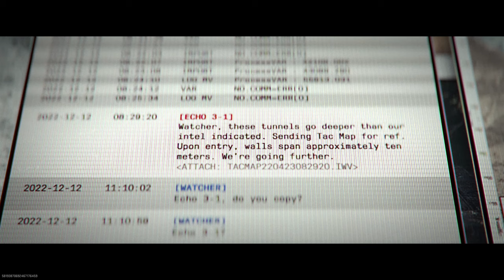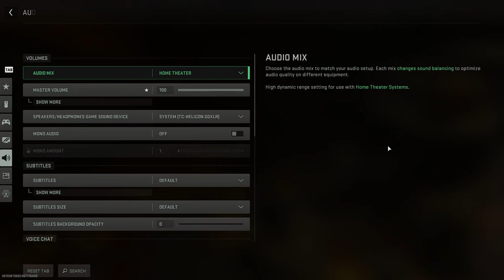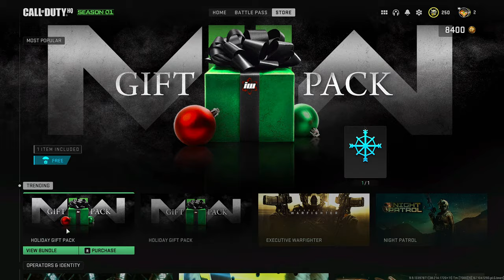Call of Duty Raid Gameplay and Impressions...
Call of Duty Raid gameplay in Modern Warfare 2 and Warzone. Let's see how fun this is and if it's a real challenge like they say with @Tomographic @Stodeh ! Thanks to Call of Duty for Sponsoring COD_Partner Join as a member for Discord access